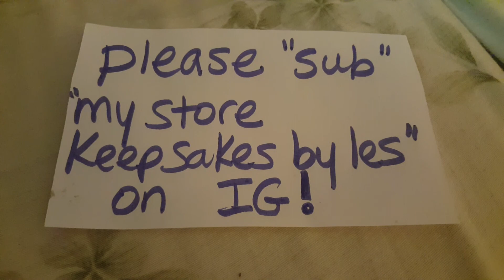My New Store on IG!!! Adults only!!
My new IG is up n running!
Mystorekeepsakesbyles

Plz plz support and our crafty friend!!
God bless and ty! Have a blessed day!